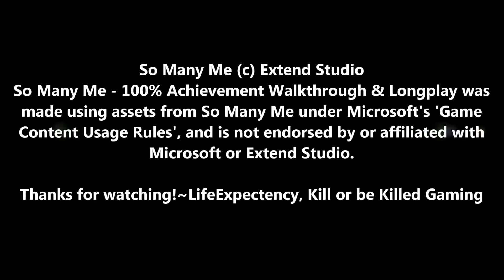So Many Me - 100% Achievement Walkthrough & Longplay 2/2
Timestamps:

The Mine 1 - 0:14
The Mine 2 - 2:06
The Mine 3 - 6:14
The Mine 4 - 9:24
The Mine 5 - 14:10
The Mine 6 - 19:10
The Mine 7 - 23:43
The Mine 8 - 28:53

Volcano Gate - 31:42
Volcano Depth - 34:58

Chrono Castle I - 40:54
CC II - 42:43
CC III - 44:16
CC IV - 44:59
CC V - 47:29
CC VI - 48:48
CC VII - 49:28
CC VIII - 51:12
CC IX - 52:32
CC X - 55:33
CC XI - 57:16
CC XII - 58:59
CC XIII - 1:01:26
CC XIV - 1:02:10
CC XV - 1:03:16
Mop Up and 100% - 1:05:00